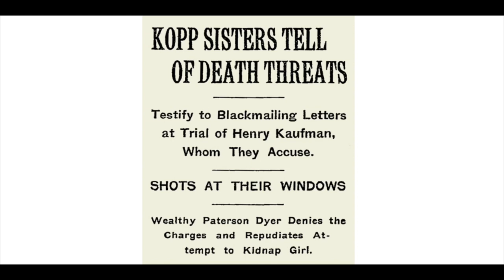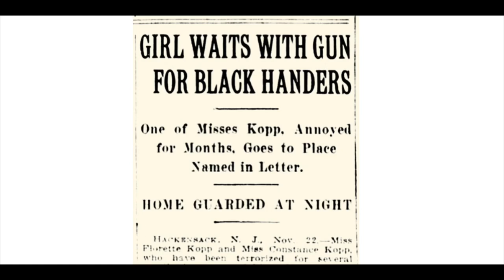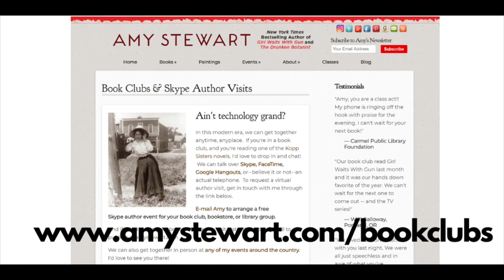Girl Waits with Gun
Amy Stewart discusses her novel Girl Waits with Gun, a book club favorite based on the true story of Constance Kopp, one of the first women deputy sheriffs in America. For more about the books in this series,